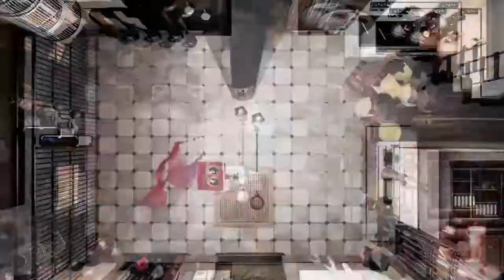[FR] Tandem A Tale of Shadows - Ep4 - Bienvenue dans la Cuisine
On reprends un scary game, cette fois en mode aventure/arcade, avec un sympathique Dual gameplay !

🔑 : Merci à Hatinh Interactive !

- Ardarin
- Broudaff
- Célestin
- Henri
- Mallevin
- Papillote
- Zmoi6